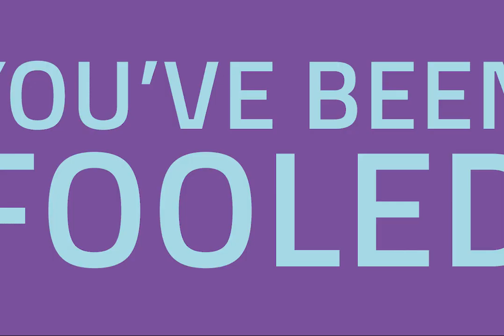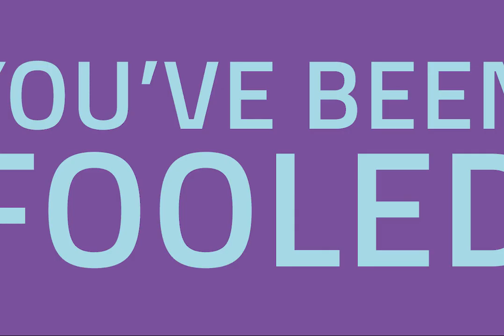Pirates of the Caribbean - Return of Barbosa (2019) trailer-1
:D

just a prank video :P

sorry

share & fool your friends :P